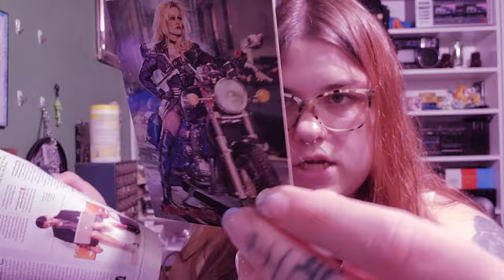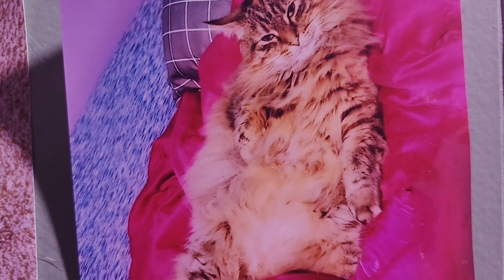[ASMR] Early 2000s hangout (Personal attention, hair play, M.A.S.H game)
Hello, my friends! Thanks for hanging out with me. I hope you found this video relaxing. Let me know what other kind of stuff you'd like to see from me.